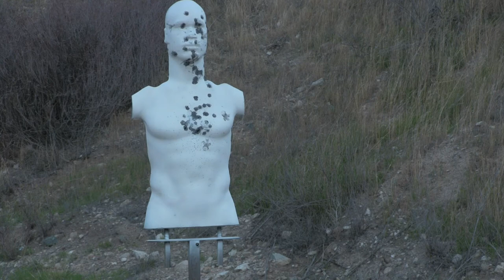Rubber Dummy shot at with 00 Buck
Rubber Dummy shot at with 00 Buck. Self healing 3D silhouette target. These targets take 1000's of rounds and give instant shot location feedback. Perfect for recreactional and tactical shooting practice. See other videos for other calibers and how to "re-set" the target for more shooting fun! See other videos for the effects when using the optional "Misting" packets.